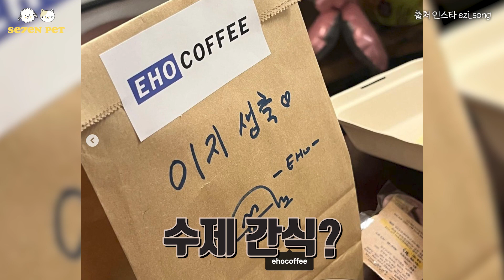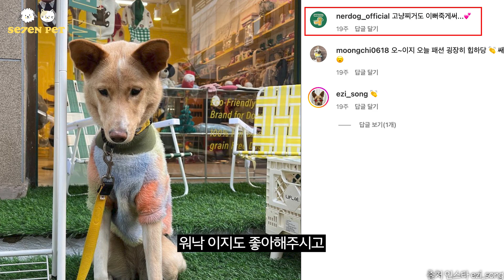진돗개 같기도 하고 고라니 같기도 하고 근데 귀여워...?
▶︎길에서 강아지 똥을 보면 무슨 생각이 드시나요? 댓글로 적어주세요!◀︎

※ 출연자에 대한 악의적인 비방의 댓글은 통보 없이 삭제될 수 있습니다※